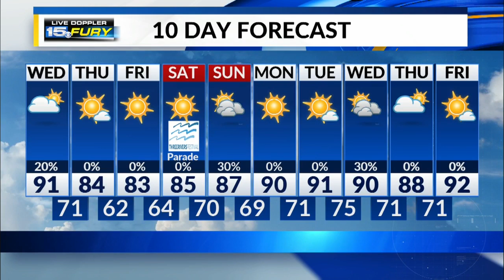Wednesday Morning Forecast Update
Hot and humid with isolated storms possible